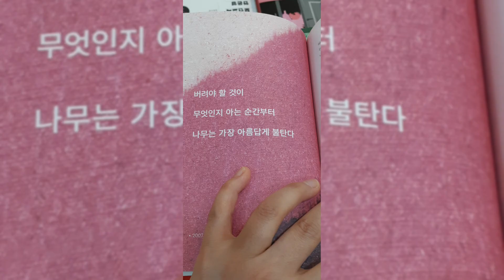강아지영상은 사람에게 행복을 선물한다